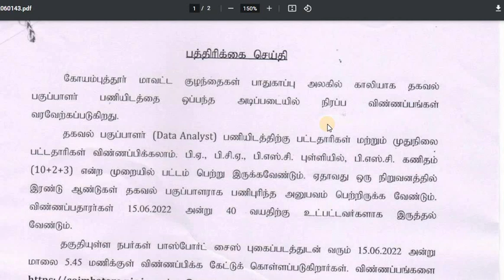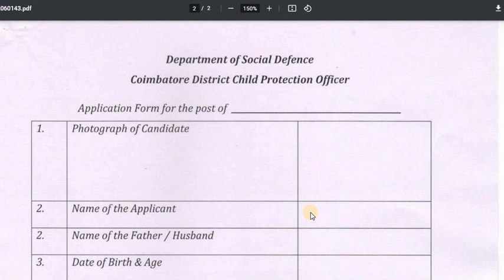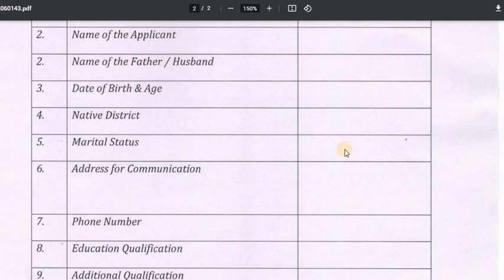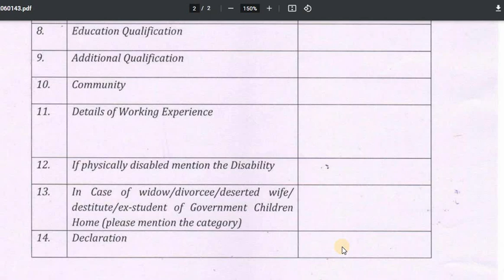coimbatore district child protection job | coimbatore data analyst job in tamil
Coimbatore District Child Protection Job Notification & Application Format

In our channel, we will update every Tamil Nadu Government job immediately and accurately. And also Central Government Jobs.